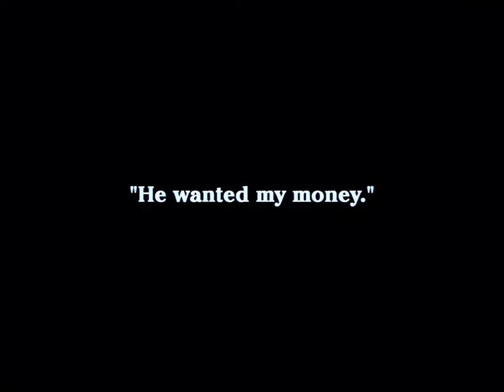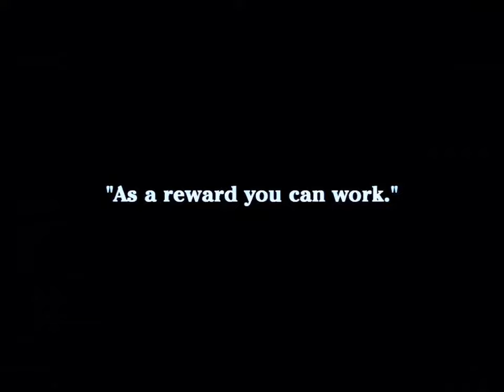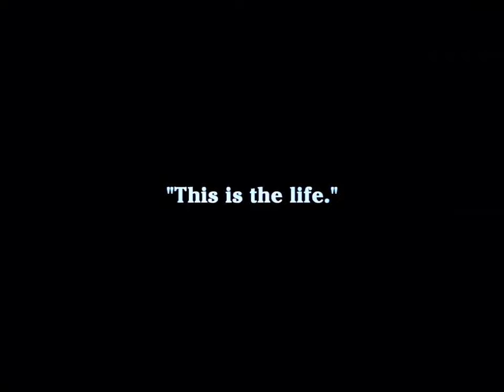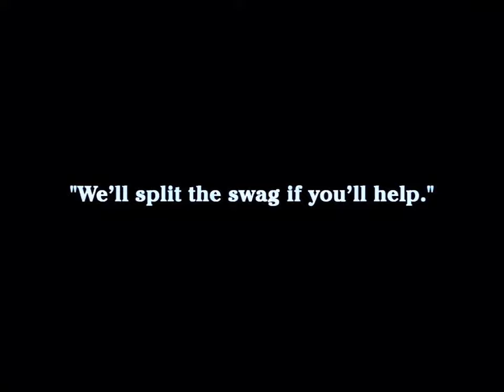Charlie Chaplin The Tramp (1915) Silent Film | Edna Purviance | Leo White - color (Laurel & Hardy)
Charlie is a tramp on the road. A hobo manages to exchange Charlie's sandwich for a brick so Charlie must eat grass. The same hobo molests a farmer's daughter; Charlie comes to aid with the help of the brick. When two more hobos show up Charlie throws all three into a lake. The grateful girl takes Charlie home where he fails as a farmhand. He again helps drive off the hobos (who are now trying to break into the house). The girl's fiance arrives. Though a hero, Charlie, knowing he must go, writes a farewell note and leaves for the open road.

Starring: Charles Chaplin, Edna Purviance, Leo White, Billy Armstrong, Lloyd Bacon, Bud Jamison, Paddy McGuire, Ernest Van Pelt